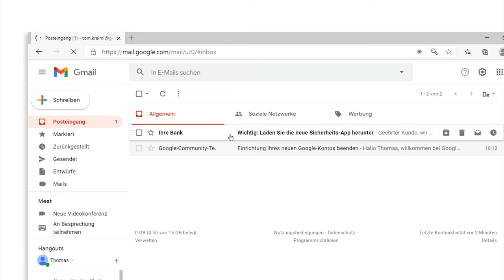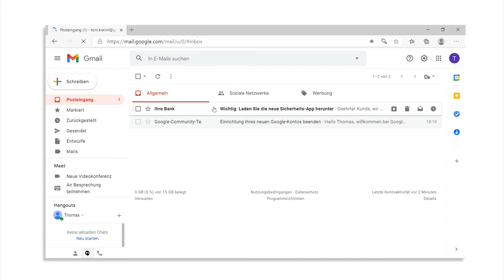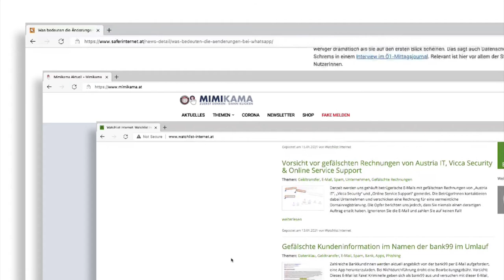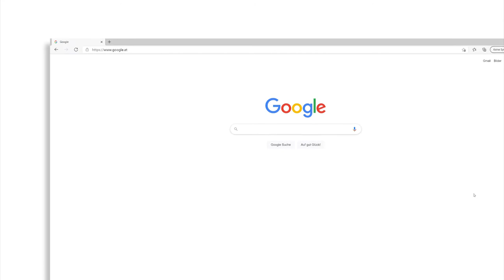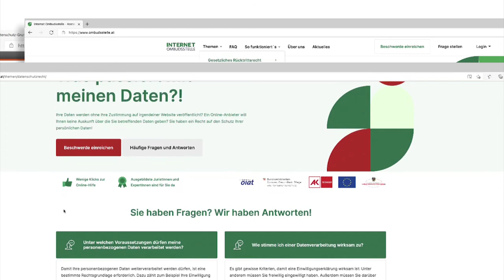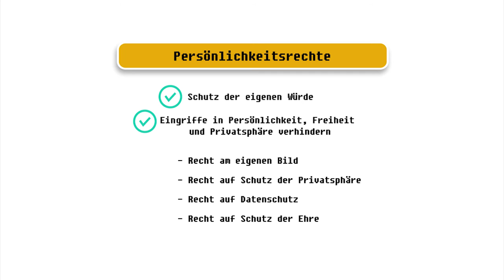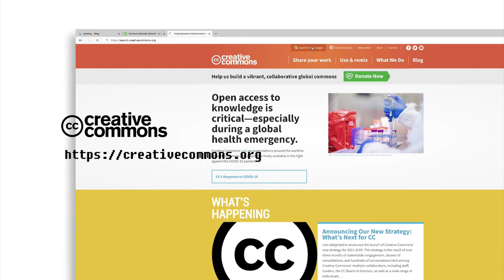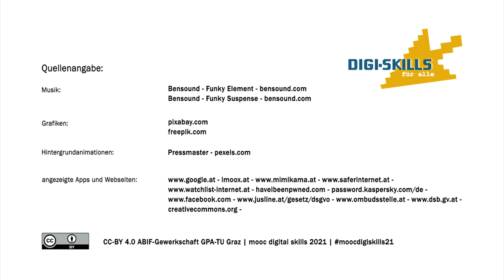[DISKA] Modul 7